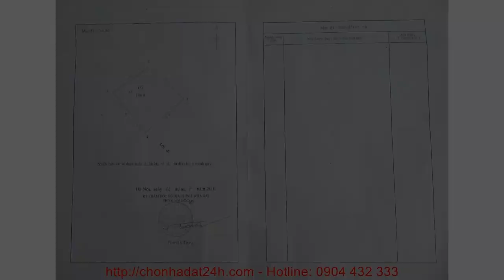Bán nhà ở quận Cầu Giấy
BÁN BIỆT THỰ Phố Xuân Diệu, Phường Quảng An, Quận Tây Hồ, Tp Hà Nội.

Diện tích đất ở: 196m2 – Hướng: Đông Nam. Diện tích xậy dựng nhà ở 109m2 x 4 tầng. Nội thất hiện đại, tiện nghi đầy đủ.
Biệt thự có 3 phòng ngủ được lát sàn gỗ, 4 phòng Wc thiết bị cao cấp, hiện đang có khách đại sứ quán thuê với giá 2.000$/ tháng.
Chính chủ đang có nhu cầu BÁN BIỆT THỰ Phố Xuân Diệu, Phường Quảng An, Quận Tây Hồ, Tp Hà Nội.
Vị trí: Phố Xuân Diệu giao nhau với Phố Từ Hoa, Phố Đặng Thai Mai, Phố Tây Hồ, Phố Tô Ngọc Vân, Phố Âu Cơ…Biệt thự cần bán vị trí gần 3 khách sạn 5 sao tại Hà Nội. Khách sạn Sheraton Hanoi Hotel & Khách sạn  Inter Continental Hanoi, Khách sạn Fraser Suites Hanoi. Căn biệt thự cần bán được những kiến trúc sư hàng đầu Việt Nam thiết kế, cửa chính hướng Đông Nam, nội thất Châu Âu hiện đại, tiện nghi đầy đủ, Giao thông thuận lợi.

Phố Xuân Diệu đi tới Cảng hàng không Quốc tế Nội Bài 25km
Phố Xuân Diệu đi tới sân vận động Quốc gia Mỹ Đình 12km
Phố Xuân Diệu đi tới Hồ Hoàn Kiếm 6km
Phố Xuân Diệu đi tới Công viên nước Hồ Tây 1km
Phố Xuân Diệu đi tới Nhà hát lớn Hà Nội 6km;